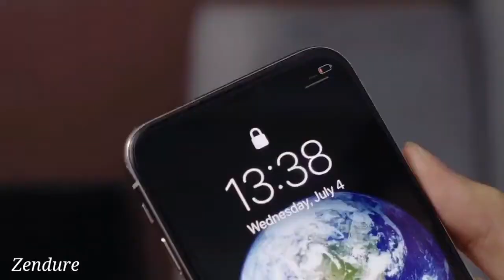Top 5 Amazing Gadgets on Amazon 2022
Gadgets purchase links
Sorry currently not available

Language - HINDI